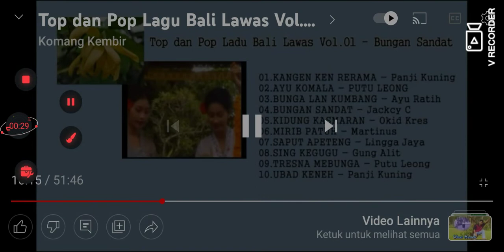aa made cakra bungan sandat